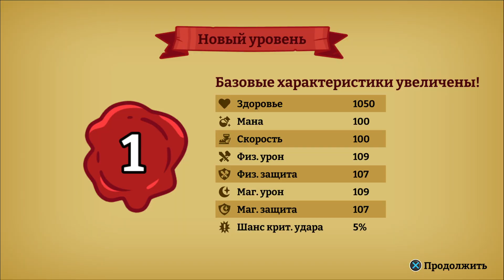Nobody Saves the World - Gameplay (PS4) (RUS)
Nobody Saves the World
Ссылка на канал:
Играем на PS4 Pro